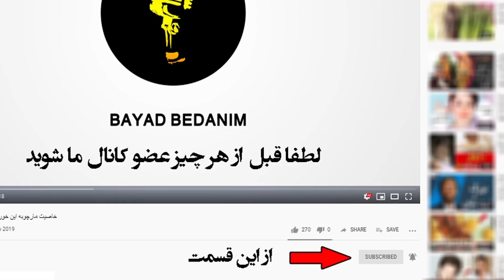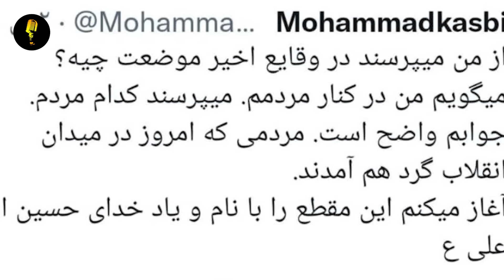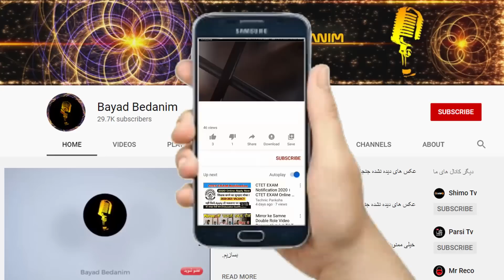فوری:محمد کاسبی هم در مقابل مردم معترض ایستاد،هر کس خلاف انقلاب فیلم سازی کند پودر میشود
محمد کاسبی هم در مقابل مردم معترض ایستاد،هر کس خلاف انقلاب فیلم ساز کند پودر میشود
محمد کاسبی بازیگر پیشکسوت سینما و تلویزیون درمورد اتفاقات اخیر کشور گفت: دختر عزیزی (مهسا امینی) درگذشت و امیدواریم هرکس یا عاملی مسببِ فوتش بوده، حتماً شناسایی و محاکمه شود، اما این شلوغی ها موجی بوده که آمریکایی ها آغاز کرده اند و متاسفانه عده ای بر آن موج سوار شدند.
وی ادامه داد: آیا خواننده مطرحی برای همان مراجعه‌ کنندگان گرفتاری که به مجلس آمدند و توسطِ عده‌ای از گروهکِ تکفیری داعش، هدف گلوله قرار گرفتند و به شهادت رسیدند، یک آهنگ و ترانه خواند؟ البته همین اتفاق را ما در سریالِ «دادِستان» به تصویر کشیدی
👇از اینجا عضو کانال ما شوید و سابسکرایب کنید👇